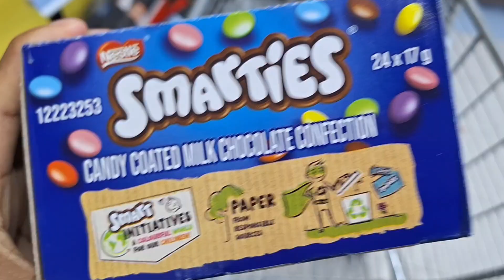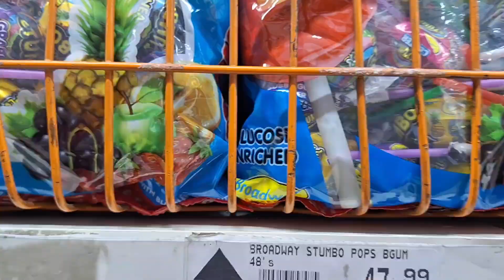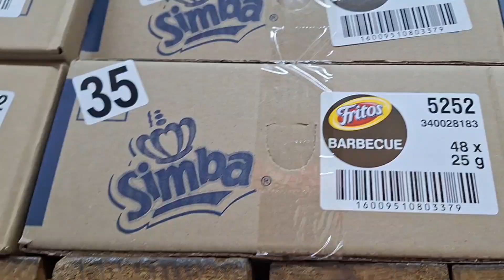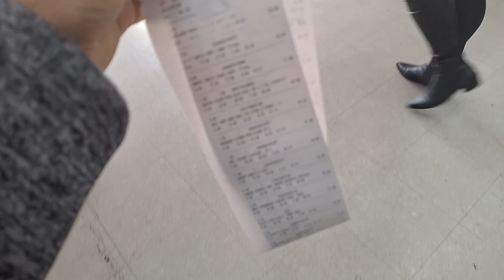Kids Party Packs (South African youtuber )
Hey guys hope you well.
Here are a diy way to make your own party packs  for kid's it is affordable and cheaper then buying them.